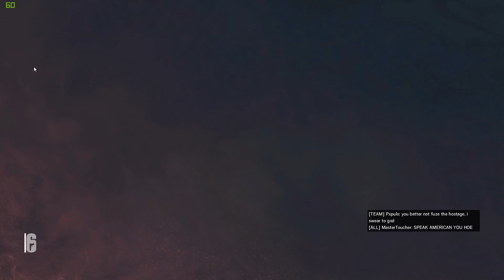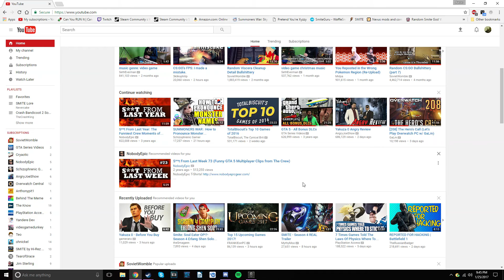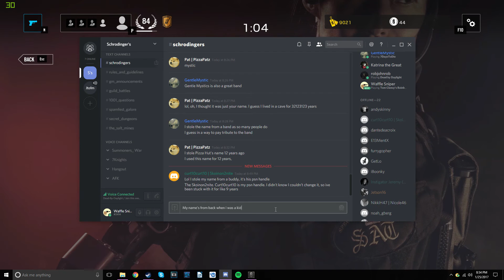How to have a real good time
I feel alive and the world I'll turn it inside out - yeah
And floating around in ecstasy
So don't stop me now don't stop me